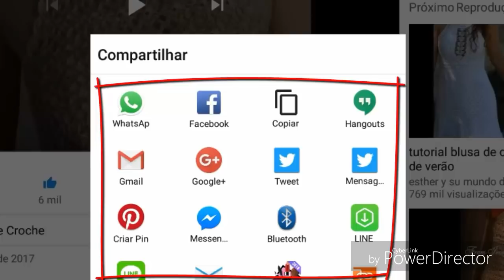DIY CROCHET PONTO FANTASIA RENDADA DE FLORES PARTE 1 HD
DIY CROCHET PONTO FANTASIA RENDADA DE FLORES PARTE 2